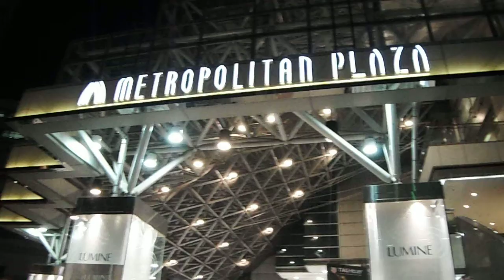DSCF9081クリスマス20161202池袋 メトロポリタンプラザ